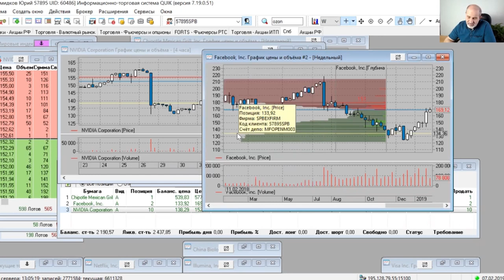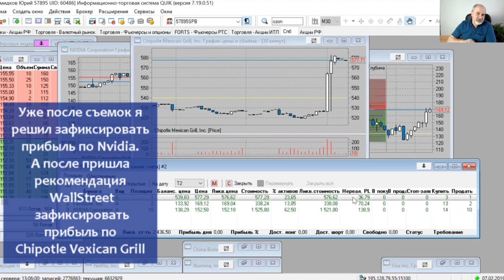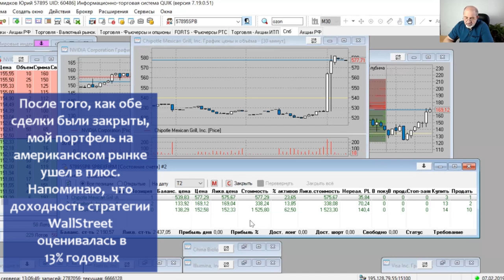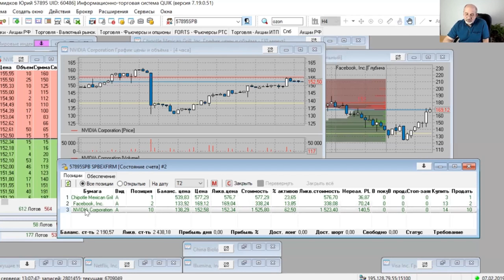Первые шаги на рынке акций США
Мои первые шаги на рынке акций США.
Поак всего три актива - акции комперий Facebook, Nvidia, Chipotle Mexican Grill.